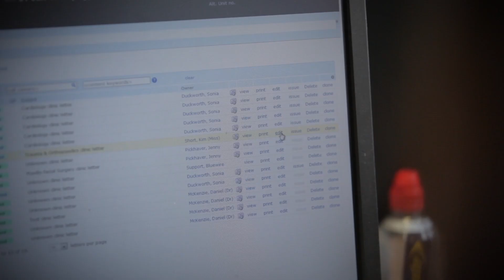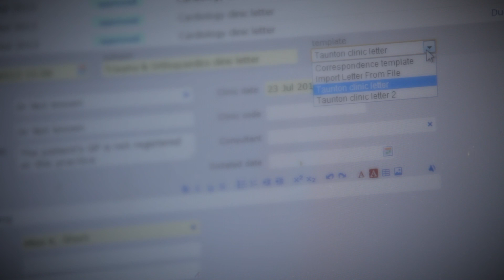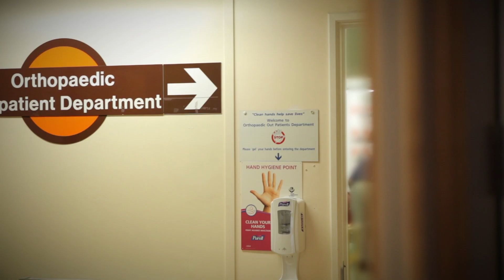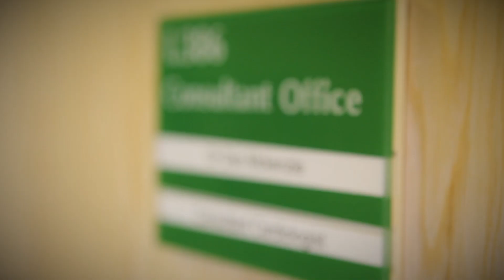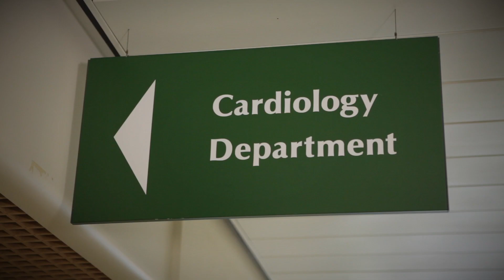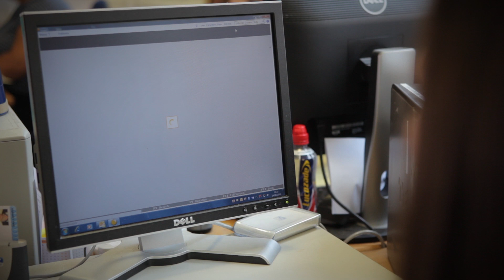Winscribe Musgrove Park Hospital film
Taunton and Somerset NHS Trust talk about the immediate benefits they have gained by selecting Winscribe to deliver their Clinical Correspondence solution turning their clinic letter production into real time typing.